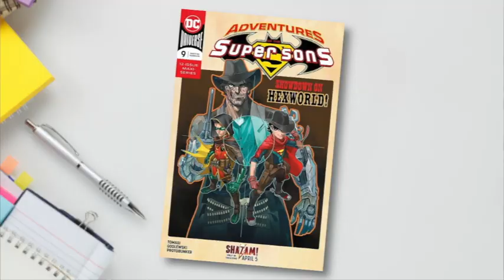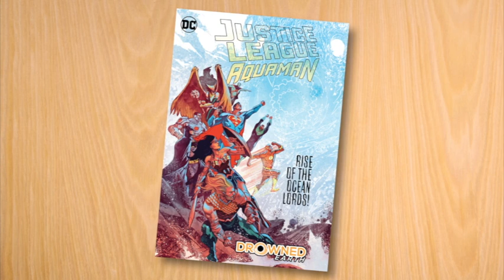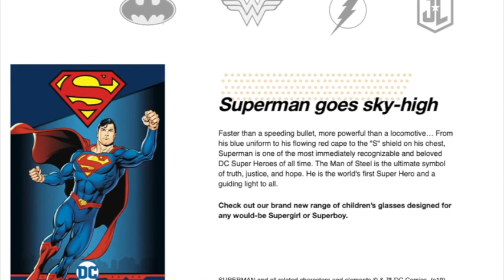Does Superman Appear in "Shazam!" Movie? - Speeding Bulletin (April 3-9, 2019)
Our top news stories this week included: We now know if Superman appears in the movie "Shazam!", "Krypton" Season 1 is now available on the DC Universe streaming service, and DC Comics announces that those Walmart exclusive comic book stories are coming to comic book stores.